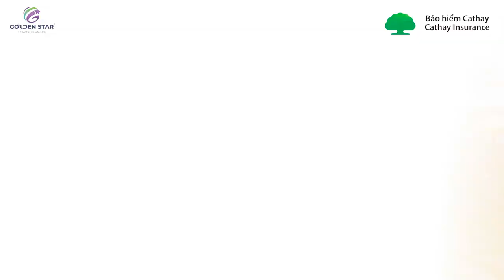Gala Dinner Bảo hiểm Cathay | Đà Lạt 2024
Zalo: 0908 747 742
TAM PRODUCTION
Film - Photo - Flycam - Media
Địa chỉ: 217/24 Ngô Quyền, Phường 6, Tp Đà Lạt